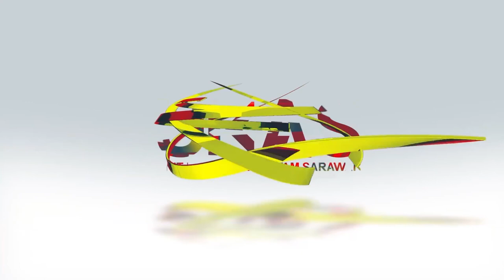KlipBuletinUKAS(Iban) Dato Sri Nancy Shukri Ngabas Projek Di DUN Gedong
GEDONG:  Projek arung Jalai Nebing Sungai Gedong tauka 'Gedong Riverbank Walkway Project' ukai semina meri pemaik ngagai rayat ditu aja tang mega ulih  matak orang bukai datai kia.